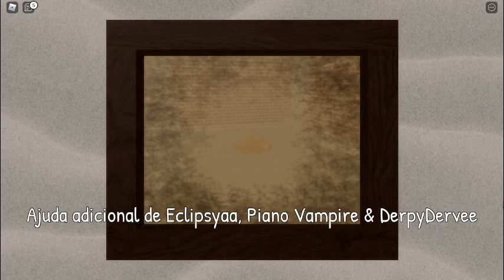Cutscene do Piggy Book 2 Chapter 12 Final da Willow salvador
Sim,com varias e varias e milhares de tentativas,finalmente essa,deu certo

Muito Obrigado aos que Ajudaram e ficaram até quase 2 da manhã pra tenta escapa do capitulo